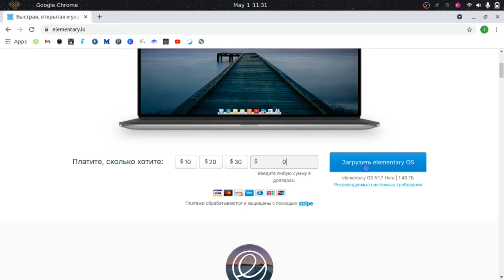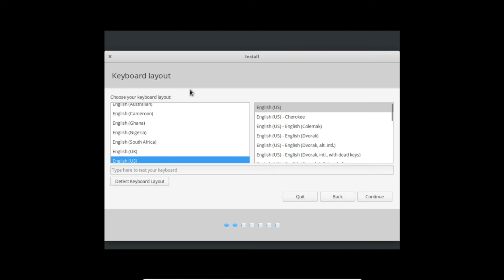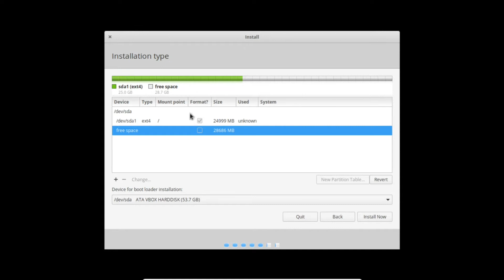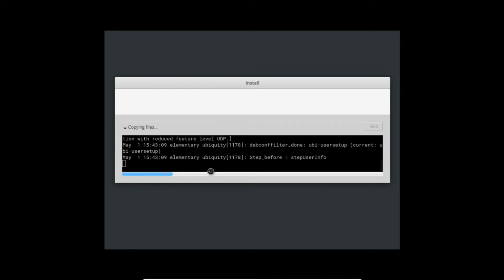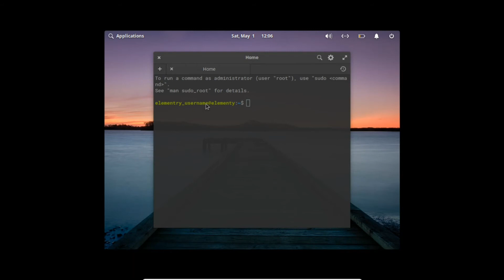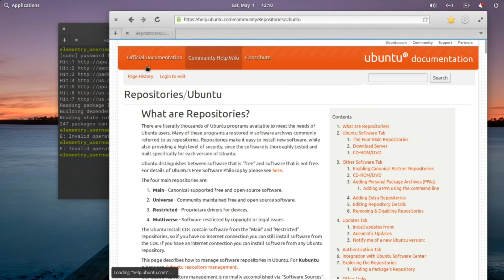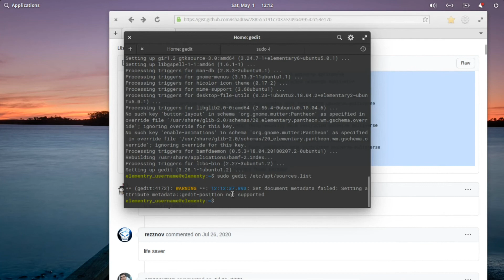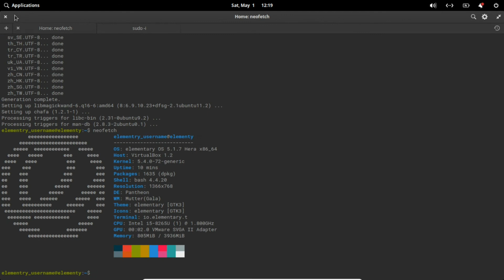Elementary OS 5.1 ni o'rnatish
Assalomu alaykum,  darslarni davom etamiz. Bugungi darsimiz Elementary OS distributivini o'rnatish haqida bo'ladi.

Kanalga a'zo bo'ling va linuxni o'rganishni istayotgan do'stlaringizga ham yuboring.